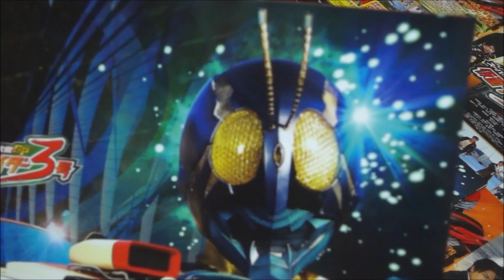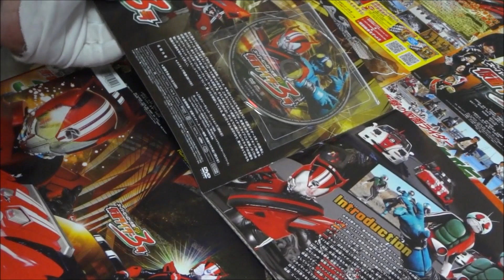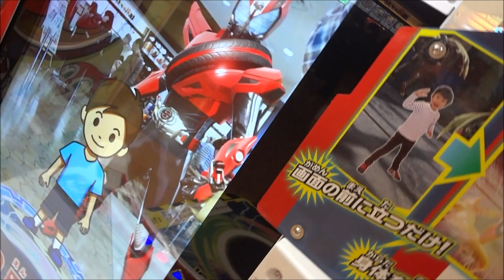スーパーヒーロー大戦ＧＰ 仮面ライダー３号 (2015) DVD付き劇場パンフレット DVD+Theater pamphlet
2015年3月21日公開
泊進ノ介 / 仮面ライダードライブ 竹内涼真
桜井侑斗 / 仮面ライダーゼロノス 中村優一
詩島剛 / 仮面ライダーマッハ 稲葉友
詩島霧子 内田理央
沢神りんな 吉井怜
西城究 浜野謙太
追田現八郎 井俣太良
乾巧 / 仮面ライダーファイズ 半田健人
橘朔也 / 仮面ライダーギャレン 天野浩成
伊賀崎天晴 / アカニンジャー 西川俊介
加藤・クラウド・八雲 / アオニンジャー 松本岳
松尾凪 / キニンジャー 中村嘉惟人
伊賀崎風花 / シロニンジャー 矢野優花
百地霞 / モモニンジャー 山谷花純
南光太郎 / 仮面ライダーBLACK 倉田てつを
ブラック将軍 高田延彦
井手らっきょ
伊賀崎好天 笹野高史
本願寺純 片岡鶴太郎
黒井響一郎 / 仮面ライダー3号 及川光博
幪面超人
가면라이더
มาสค์ไรเดอร์ ซีรีส์
超級英雄大戰GP 假面騎士3號
Super Hero Taisen GP: Kamen Rider 3